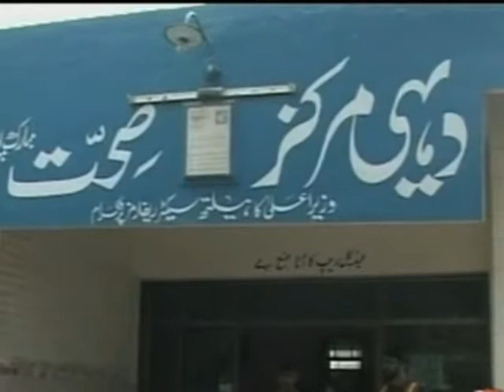women torture pkg muniba gull.mp4